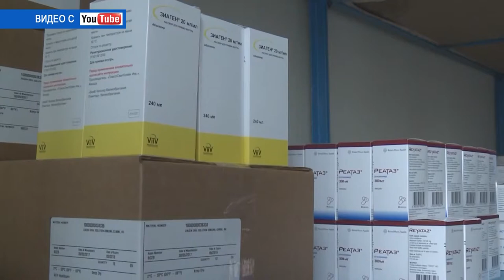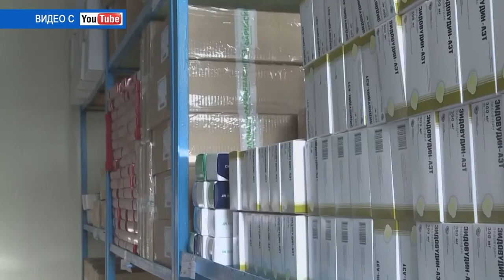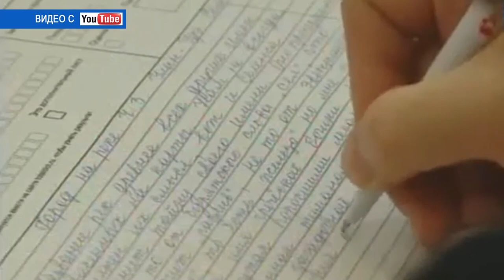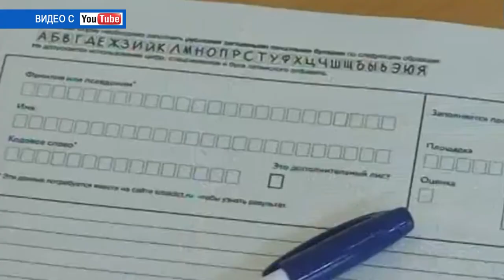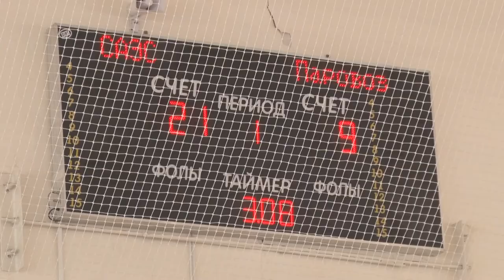Десна-ТВ: День за днём от 09.04.2018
В выпуске:
- пасхальное богослужение в Десногорске;
- страстная пятница в отделении полиции Десногорска;
- освещение куличей в администрации города;
- баскетбольные игры Открытой Лиги Смоленской области; среди мужских команд.